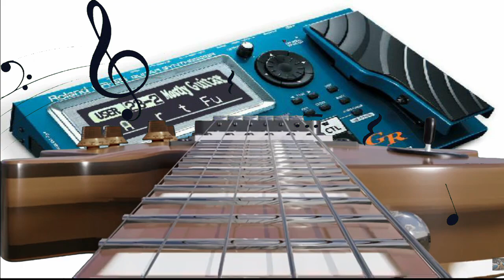Roland GR 55 Sample (5) Some Over-Dubbed Instruments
Guitar synthesizer demonstration